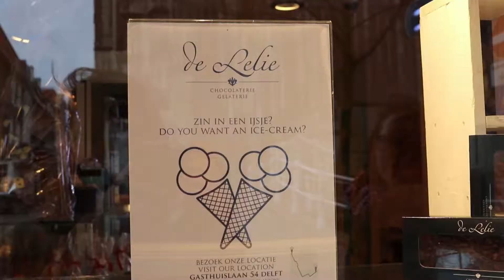De stad Delft in 1 minuut | TravelGloss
Naar aanleiding van het idee om een city swap te doen vroeg Jora (@Joorloveswriting) mij of ze mij Delft mocht laten zien. Kon ik natuurlijk geen nee tegen zeggen! Was een super gezellige dag en wat is Delft mooi zeg! Zijn jullie weleens in Delft geweest?

Hoi! Ik ben Evelyne de Jong. Reisfanaat, avonturier, blogger, vlogger, foodie, dromer en fitgirl. Ik deel graag mijn avonturen met jou via dit kanaal.

Elke vrijdag verschijnt er hier een vlog over de mooiste steden in binnen- en buitenland en tips en tricks over fit en betaalbaar reizen.

Wil jij als eerste op de hoogte zijn van alle ins and outs op het gebied van healthy reizen?

Liefs! xxx Evelyne